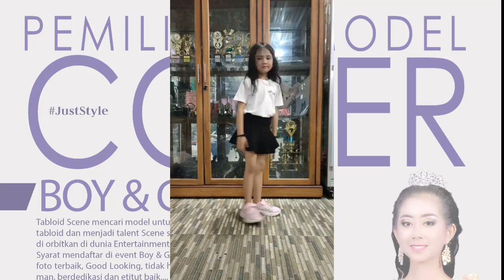NENG AYU - 7 TAHUN - PESERTA MODEL COVER GIRL TABLOID SCENE 2023 DARI KOTA MAJALENGKA JAWA BARAT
Hallo Scene Lover's...
Yuk dukung peserta Favourite kamu di acara  Pemilihan Model Cover Boy - Girl Tabloid Scene 2023 agar menjadi salah satu Pemenang Favourite Youtube...
Makasi...